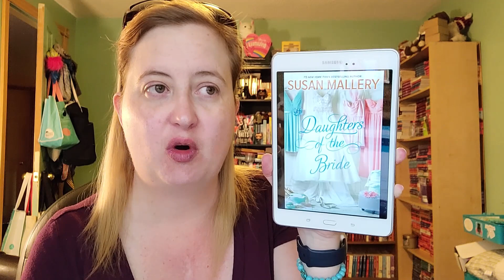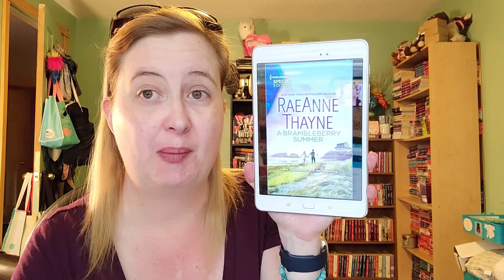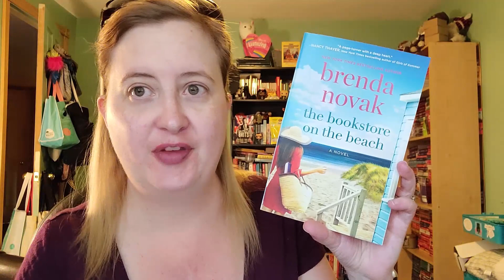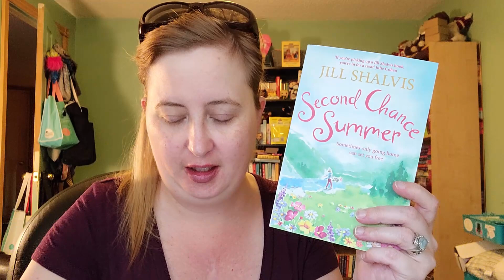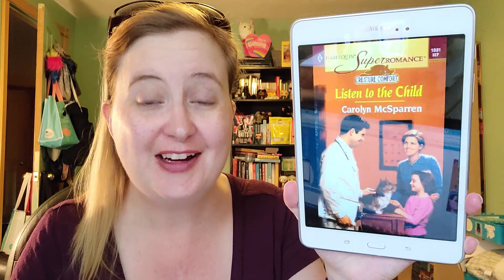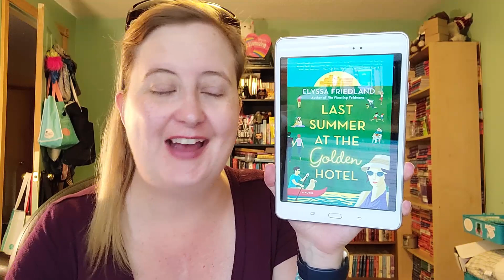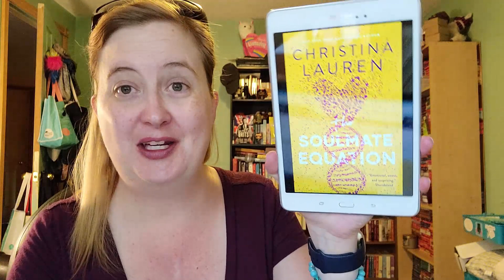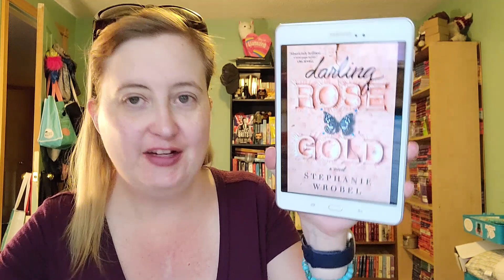FridayReads {May 21st, 2021} + Book Haul